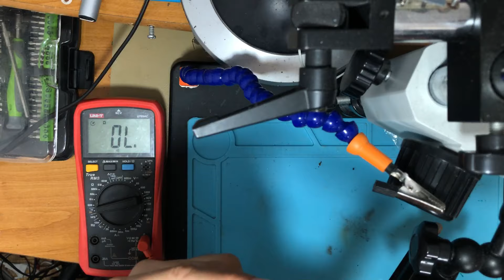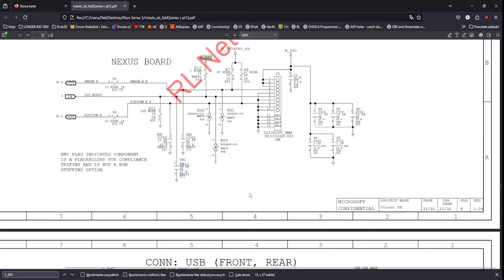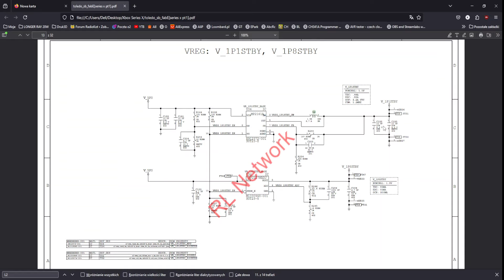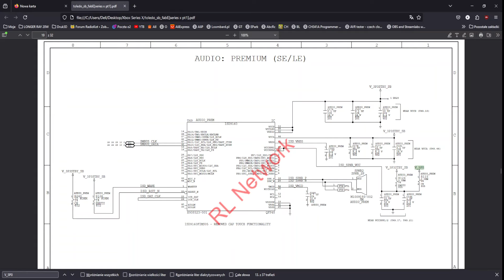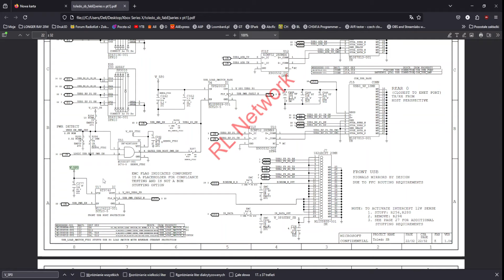Płyta Xbox Series X - Szukam zwarcia :)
Po spaleniu przetwornicy 5v nastąpiło zwarcie na linii 5V.

Na szczęście jest schemat wiec szukanie było o wiele łatwiejsze. Nie użyłem nawet termowizji. Delikwent został wyłapany...a który to typek? Zapraszam do oglądania :)

Na ali za 7zl
Tylko który wybrać :)

Na TME jest straszna lipa. Nie maja wogole tego układu. Taka strona a nawet do xboxa nic nie maja.

Conrad tez straszna dupa...